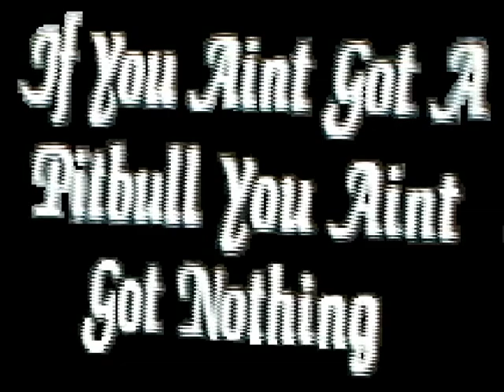John Shipe's Pit Bull Blues video - Introduced by Dog Man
Dog Man presents John Shipe and the video for his hit song Pit Bull Blues.

The official "Pit Bull Blues" Video was produced / directed by Jeff Fleiss with additional footage by Amy Wray

Featuring:
John Shipe
Jennie Wong, John Tinio & Joshua Salina of Fetch!
Amy Wray & Angelica Fleiss
Dog Man's free pit bull training / socialization class at the L.A. Coliseum 9:00 am every Sunday
Brix & Honey, and Zoe Wray (red-nosed pits)

Save the Breed

Dog Man provides a free training / socialization class every Sunday starting about 9:00 am as long as there is not an event at the Los Angeles Coliseum. The class meets on the East side of the Coliseum next to the Sports Arena. Make sure that your dog has a strong leash and is at least 4 months old and has had vaccinations. There is a parking lot at Hoover and Martin Luther King just West of Figueroa.